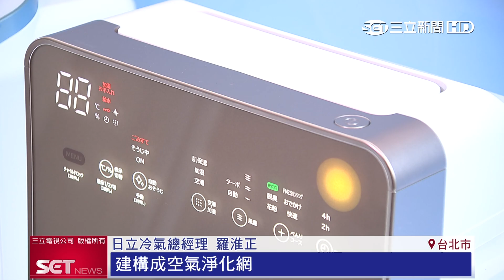日立冷氣尊榮新機！女神張鈞甯站台分享 打造居家舒適環境│iNEWS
疫情下民眾長時間待在家，更注重室內空氣品質，日立冷氣發表新科技機種，邀請藝人張鈞甯站台，分享居家環境舒適秘訣。